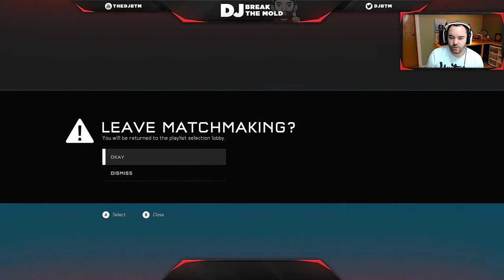Worst Player?-Halo 5 Gameplay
What your going to be watching today; Playing Halo 5!  get comfy sit back relax and enjoy!